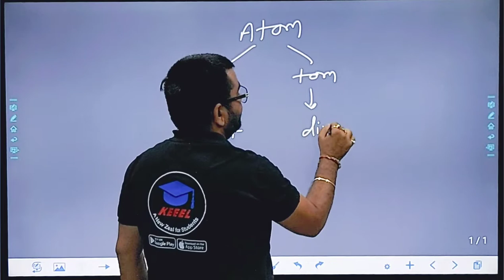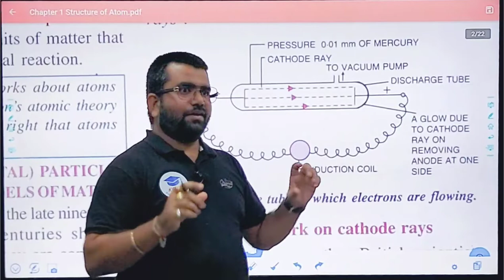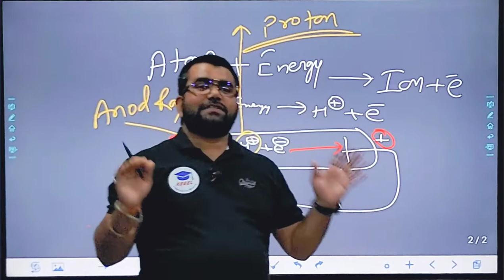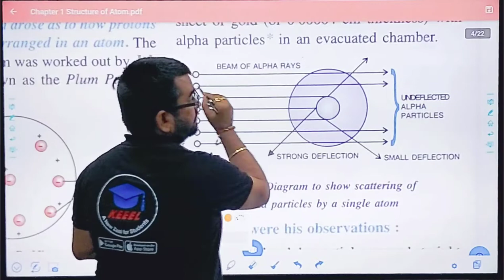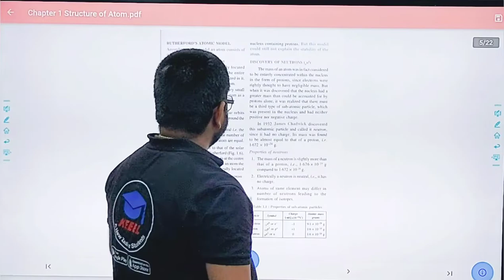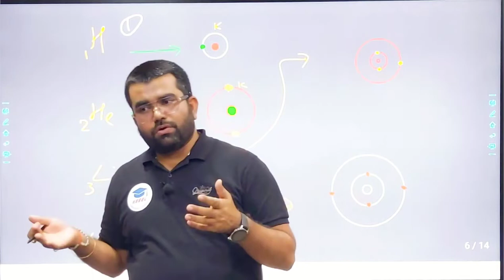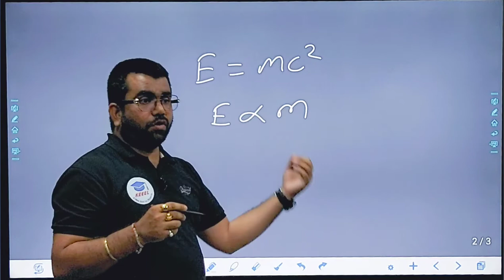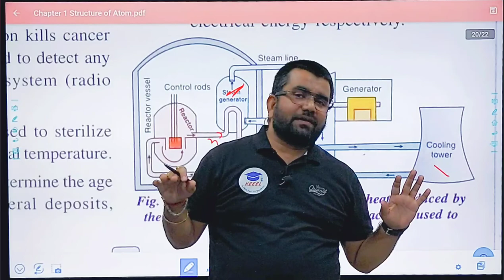Structure of Atom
ICSE 8th
Bohr Atomic Model
Rutherford Model
Radioactivity
Nuclear Fusion
Nuclear Fission
Nuclear Reactor
Isotopes
Isobars